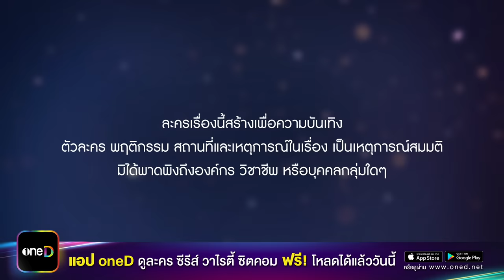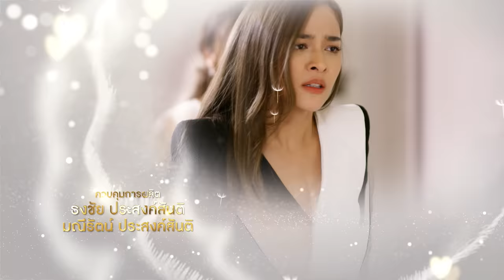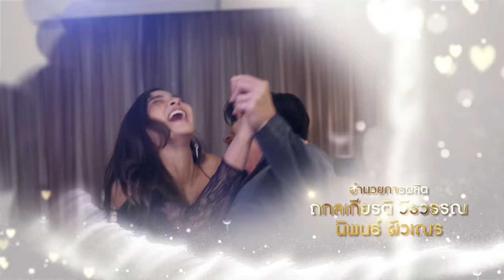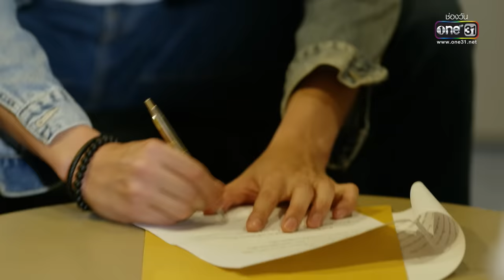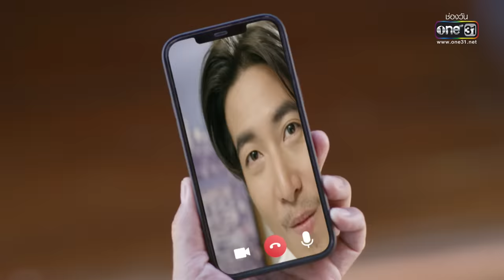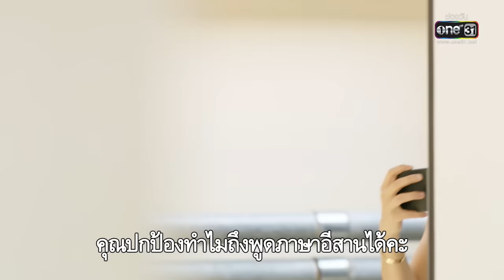(ENG SUB) วิวาห์ฟ้าแลบ | EP.2 (FULL EP) | 8 ส.ค. 65 | one31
✨ วิวาห์ฟ้าแลบ ทุกวันจันทร์-อังคาร 20:20 น.ทางช่อง one31
📍 ชมย้อนหลังที่แรกที่เดียว ที่ TrueID เวลา 22.50 น.
📺 รับชมได้ทั้งทาง แอปพลิเคชั่น, เว็บไซต์ และกล่อง TrueIDTV

 ลลิล (ปุ๊กลุก ฝนทิพย์) หญิงสาวที่มีความฉลาด มั่นใจ และมุ่งมั่นที่จะขึ้นเป็นประธานบริษัท เพื่อสานต่อธุรกิจครอบครัวแทน วรงค์ (ไพโรจน์ สังวริบุตร) ผู้เป็นพ่อ แต่แล้วความหวังนั้น กลับไกลออกไป ด้วยเหตุผลมากมายของพ่อ จนทำให้ลลิลรู้สึกน้อยใจ และผิดหวัง ที่พ่อไม่เชื่อมั่นในความสามารถของตน ความเสียใจครั้งนั้น ทำให้เธอได้เจอกับ ปกป้อง (โตโน่ ภาคิน) ชายหนุ่มมาดเซอร์ ที่โชคชะตาพาให้ทั้งคู่ เกิดค่ำคืนแห่ง One Night Stand จนต้องเข้าพิธีวิวาห์ฟ้าแลบ อย่างเลี่ยงไม่ได้

 เมื่อสาวสุดเฟียส ผู้มุ่งมั่นในการทำงาน แต่กลับสอบตกเรื่องความรัก ต้องเข้าพิธีวิวาห์กับ หนุ่มมาดเซอร์ ผู้ที่พร้อมจะปกป้องเธอทุกอย่าง เรื่องราวจะเป็นอย่างไรต่อไป ห้ามพลาด!!!